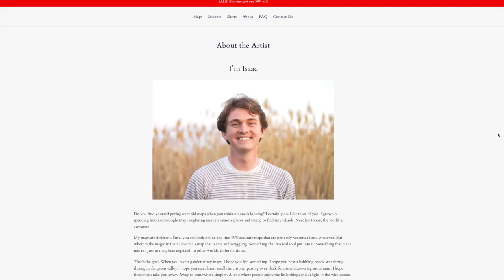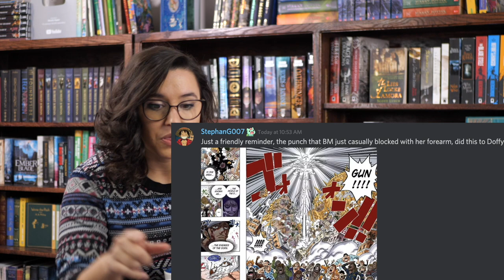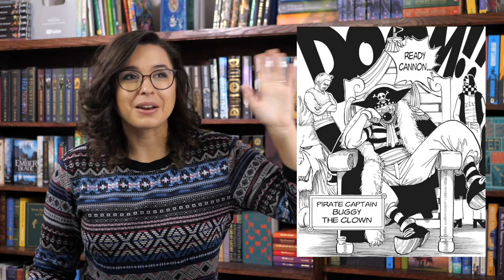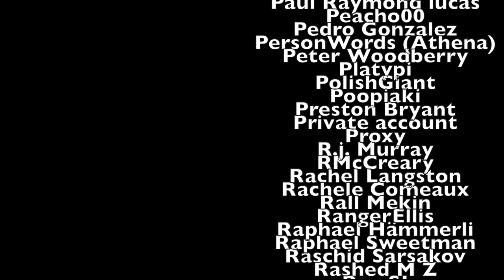One Piece: WEDDING CAAAAAAAAKE!